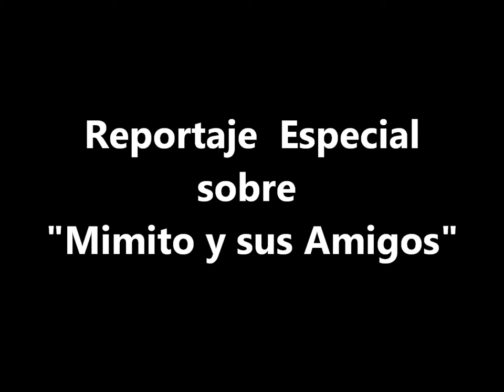Jose Domingo Arias Propaganda Mimito y sus Amigos Pt 1 Cambio Democratico Panama Politica